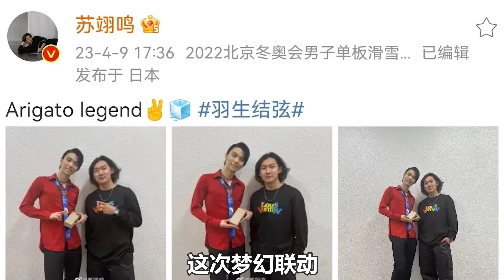太酷了！羽生結弦《小阿修羅》表演！“酷帥類”節目排行榜NO 1！